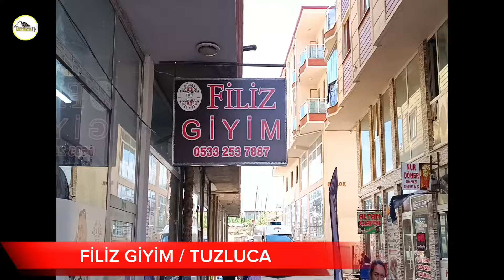FİLİZ GİYİM TUZLUCA TANITIM VİDEOSU.